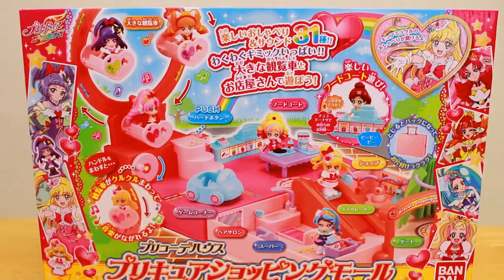魔法使いプリキュアおもちゃ！プリキュアショッピングモールプリコーデハウスままごとごっこ遊び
魔法つかいプリキュア! プリコーデハウス プリキュアショッピングモールが登場!
プリコーデドールで遊べるショッピングモールです。
大きな観覧車には人形を３体のせることができ、ハンドルをくるくる回すと楽しい音楽が流れて観覧車が回ります。
ショップの試着室、洋服の着せ替え、ヘアサロン、エスカレーター、車の遊具、フードコート、ミニスーパーなど様々なごっこ遊びができる小物がたくさんついいていて長く楽しめます。プリキュアのおしゃべりや楽しい音、全３１種！